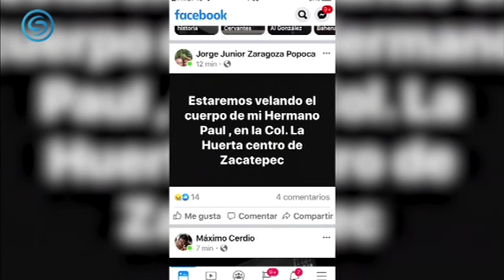FALLECE EL ABOGADO PAUL ZARAGOZA, TRAS SER BALEADO ESTE SÁBADO